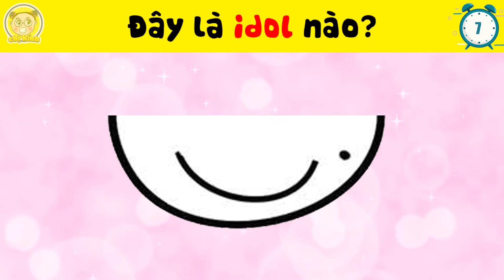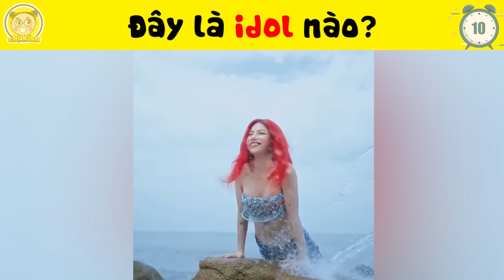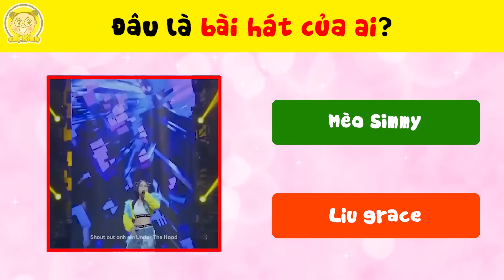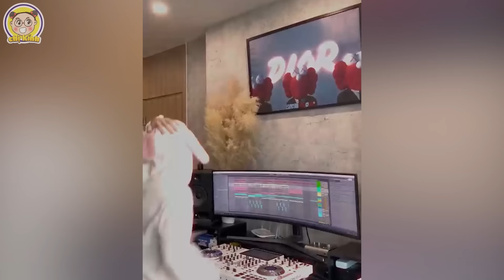🔥Thử Thách Đoán Tên Các Idol Và Các TikToker Qua 17+9 Câu Đố Siêu Hack Não Dành Cho Fan Cứng